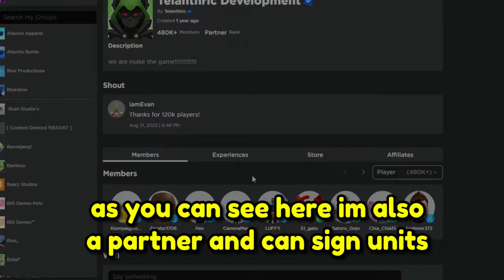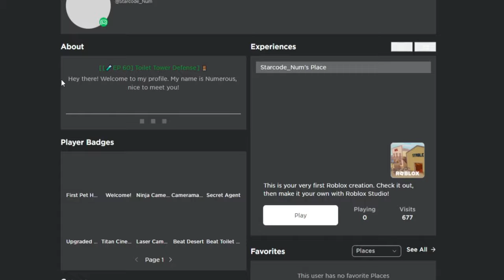How To Get SIGNED UNITS Easily In Toilet Tower Defense! (ROBLOX)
Hey guys, in this video here I will be showing you guys the most EASIEST ways to get your units signed by either a partner/developer.